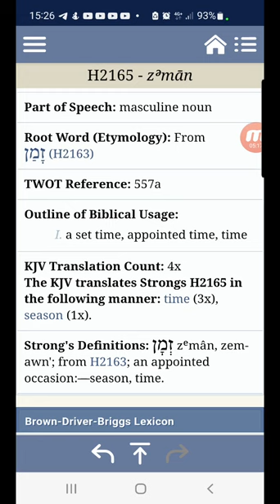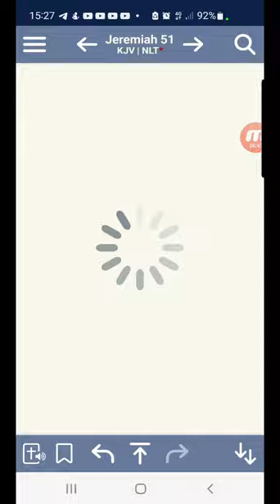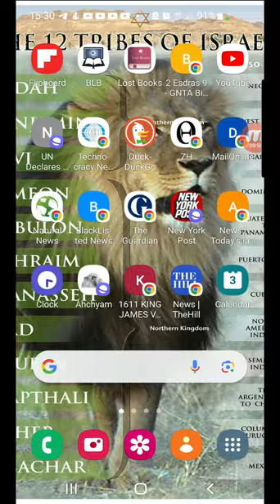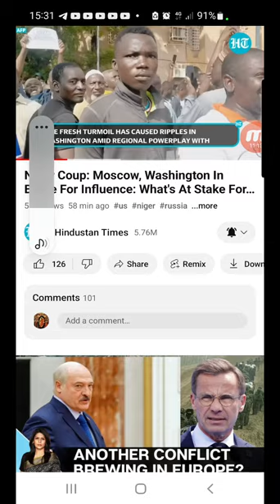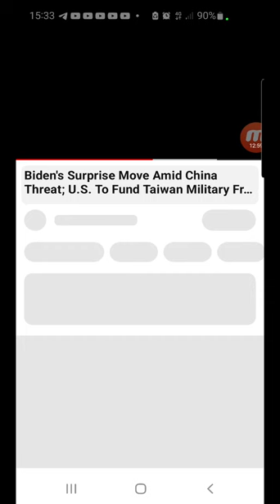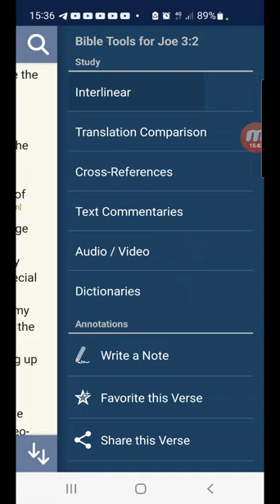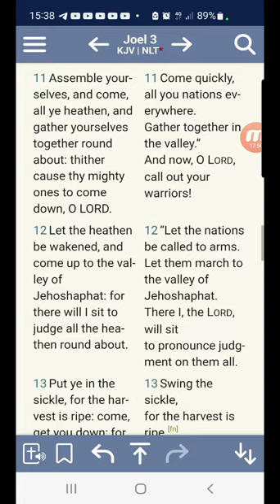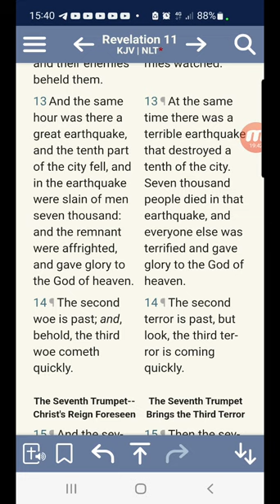War, prepare war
The Twelve Tribes of Israel
                                                 so-called
JUDAH. Negros
BENJAMIN. West Indians
LEVI. Haitians
SIMEON. Dominicans
ZEBULON. Guatemalans to
                                                 Panamanians
EPHRAIM. Puerto Ricans
MANASSEH. Cubans
GAD. North American
                                                 Indians
REUBEN. Seminole Indians
NAPTHALI. Argentinians to
                                                Chileans
ASHER. Columbians to
                                                Uruguayans
ISSACHAR. Mexicans